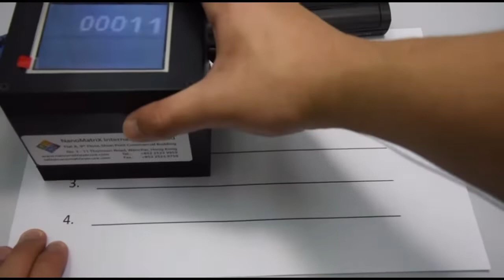Secret Watermark Trace on Mail-in Ballots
Example of the technology used to combat voter fraud.

The sting operation involves an invisible watermark, inserted into every ballot by the Homeland Security Department. The valid ballots can be scanned electronically to display the watermark identification. Ballots in use for election fraud by the Democrats are imported from China and other countries and do not possess this watermark, thus announcing themselves to be fraudulent. The US government - military intel as well as DOJ and FBI - know the whereabouts and numbers of all the valid ballots. This is not a petty operation.